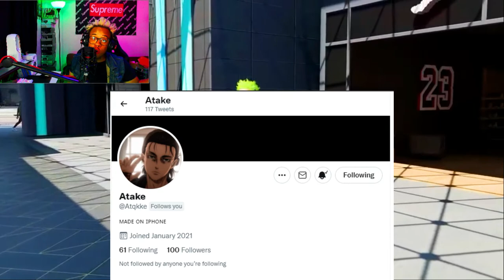How to get Bulletproof Vest tutorial, Mountain Dew endoresment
Best 2K Thumbnail maker

the BEST OVER POWERED PERIMETER LOCKDOWN BUILD The MOST RARE Build BREAKS the COMP STAGE (nba 2k22)